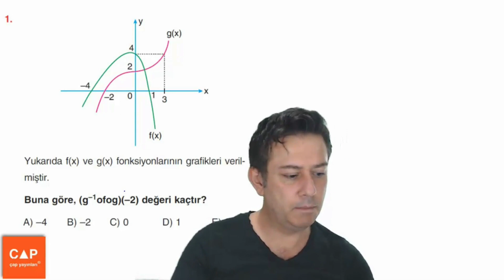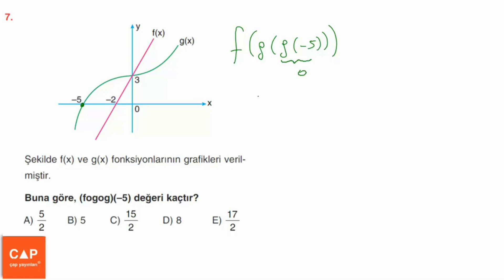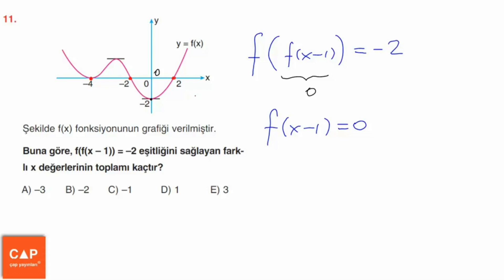Çap Yayınları Fonksiyonlar-1 Konu Anlatımlı Soru Çözümleri - (Sayfa 66) Konu Pekiştirme 12